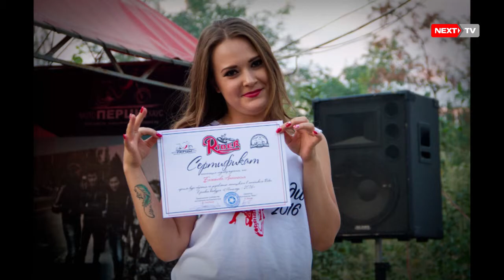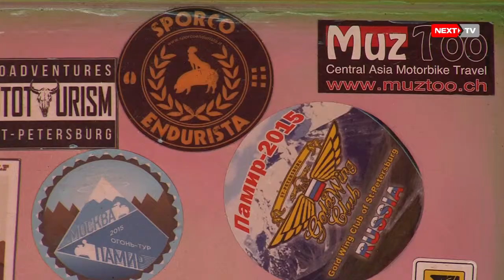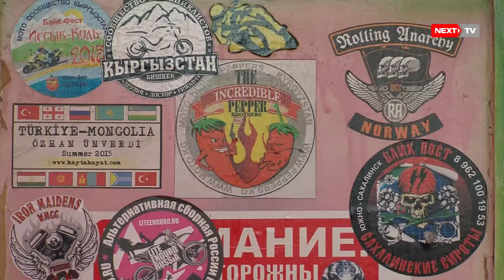Next People: председатель сообщества мотоциклистов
Передача Next People. Выпуск четвертый. Автор Юлия Гарифулина. Сегодня героем передачи об интересных людях нашей страны стал председатель сообщества мотоциклистов Кыргызстана Аскат Сеитбеков.